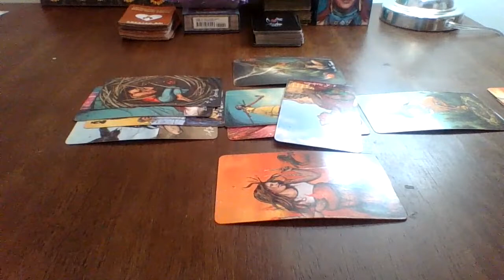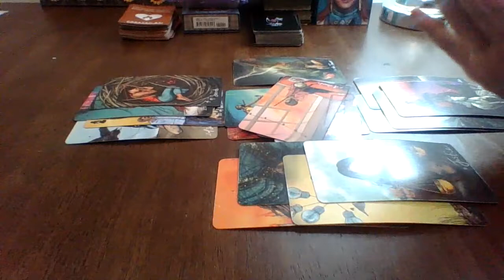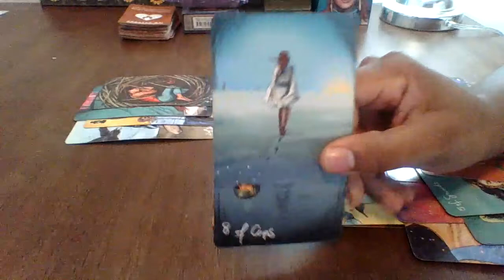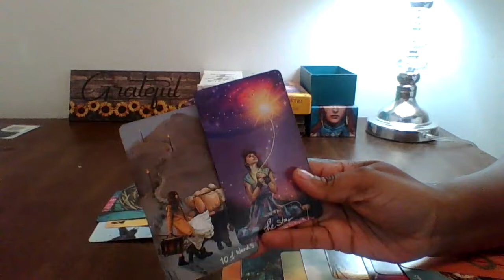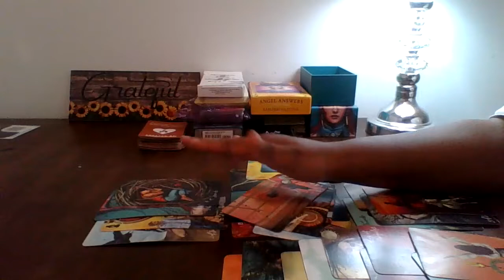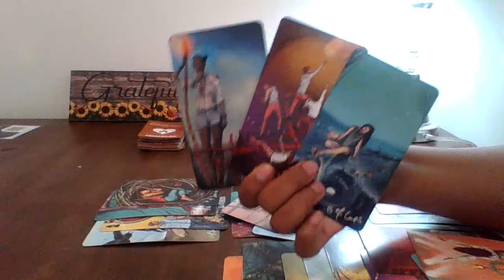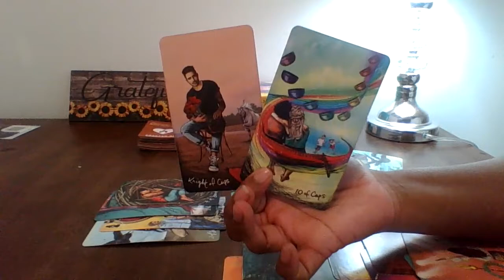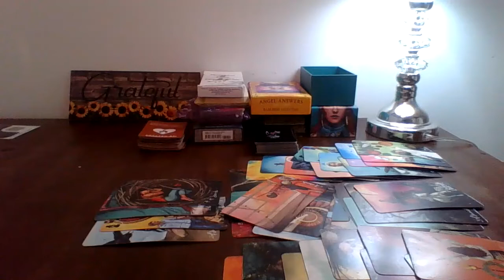Gemini, You Survived A Narcissist 😒A Better Life Awaits You After A Gruesome One Exits